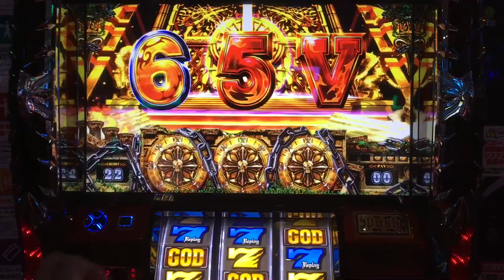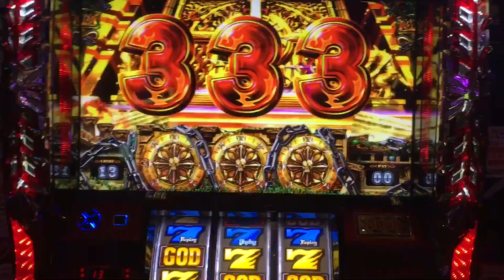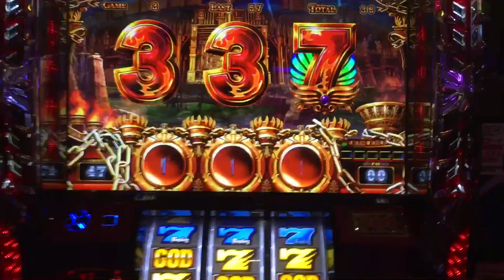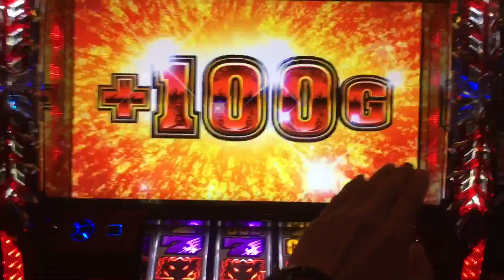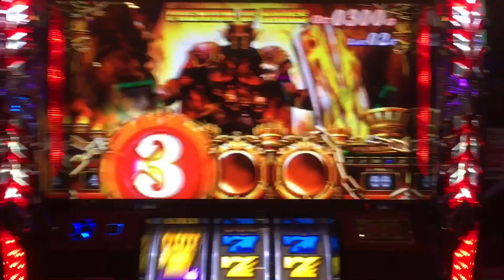ハーデス【黄7五連】どうなる？〜わかり易く5分で解説〜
黄7五連してどうなるのか？設定判別の要素も入れ解説…

グッドボタン！皆様のご支援よろしくお願いしますm(_ _)m

※あと、こんなおもしろ旅打ち旅パチ動画もアップしてます！⬇︎